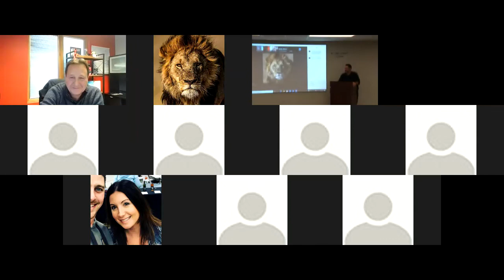Steve Murray Presentation